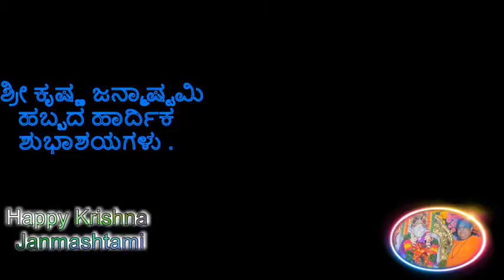Happy Krishna Janmashtami